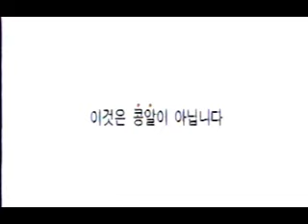세기 스타 보청기 CF